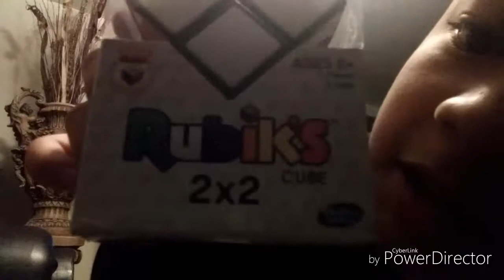How my Rubik's Cube got STOLEN!!